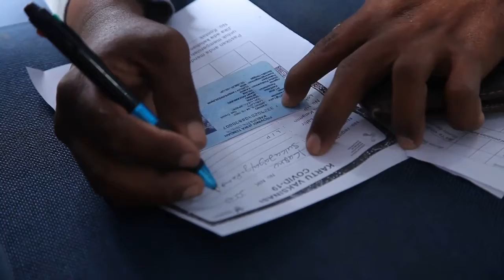Serbuan Vaksinasi Covid 19 Kerjasama STIE Muhammadiyah Jakarta dengan KODAM JAYA